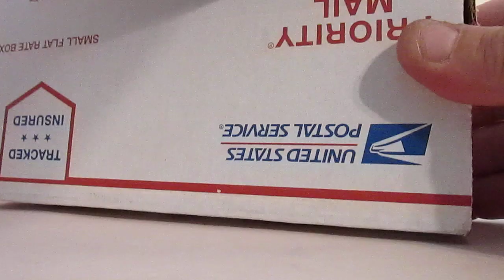Chapter 222: Cool PEZ Cow Time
Chapter 222: We really enjoy the older PEZ Characters more so than the licensed items. Here we show you a really cool variation of Cow A.